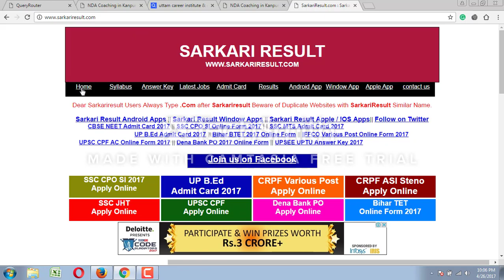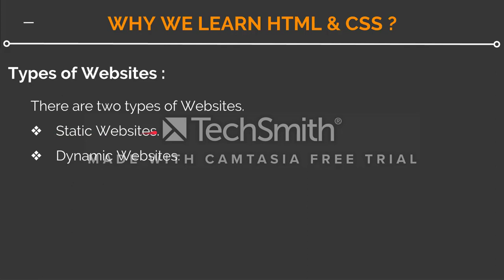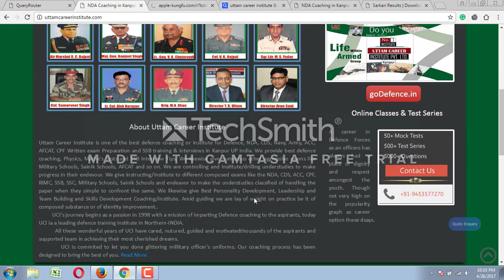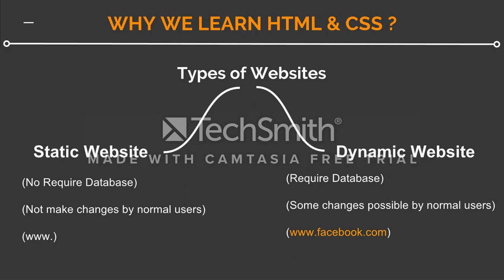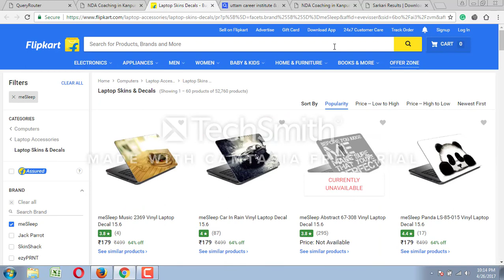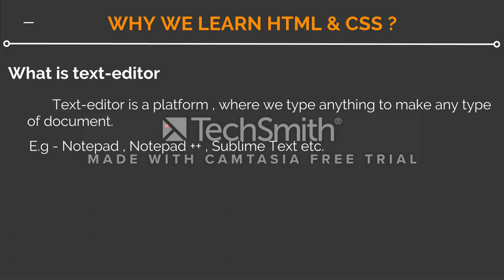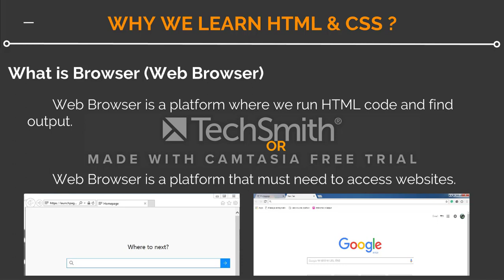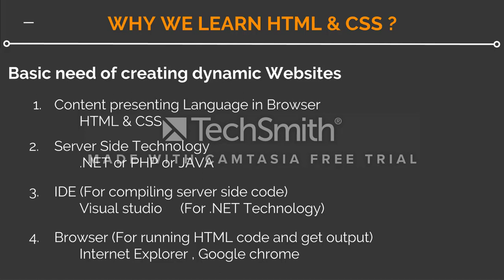What is website (hindi)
Information about websites